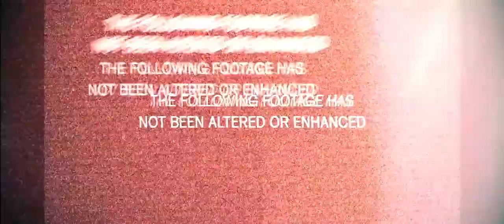NSS TEAMTAGE "NO NEED TO AIM"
OMG! GOOGLE STOP CRASHING DURING UPLOAD.. ok whats up guys exotics here sorry about the inactivity i have been busy with IRL's thanks to the entire NSS Team for being patient about the teamtage i told you guys you would get it i always keep my word so here you go i hope you enjoy this is my first video i have made in a month . Exotics is dying guys